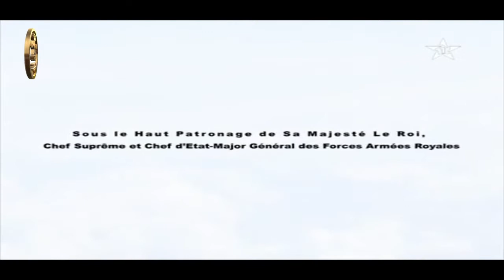FARMAROC™ MÉDIA : Spot Officiel Marrakech Air Show 2014